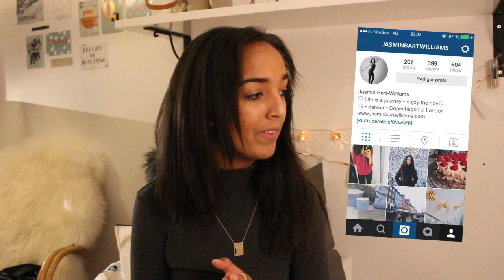Christmas try on haul 2015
Stuff I bought:

Jumper - H og M
Trousers - Vila
Top - Gina Tricot
Jacket - Vero Moda
Eye brow clear mascara - Eyes Lips Face
Body Lotion - Normal
Candles and holders - Søstrene Grene
Christmas tree - Ikea

*Comment your fave Christmas song*

xoxo Jasmin